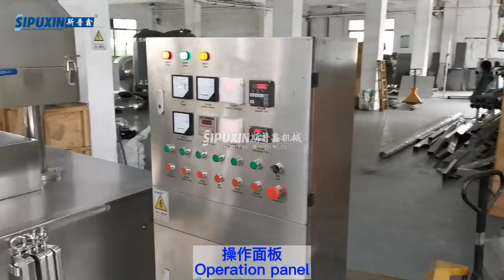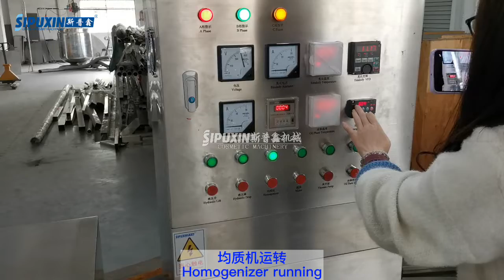运行视频- operating video of 150L hydraulic lifting top homogenizing vacuum emulsifier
Our modern factory in Yangzhou occupies 10000+ square meters, Guangzhou office occupies 6000+ square meters, we have advanced manufacturing and testing equipment, such as highly precise cutting, drilling,. tapping, shearing, bending, polishing,sprayer painting machine. Through CAD computer-aided and 3D dynamic simulation, we are capable of optimizing the effect of the whole production process, easily making clients clear about the whole project, and bringing clients professional, innovative and perfect product effect. Our professional sales team is able to help you select the most suitable model equipment, 500 designs in modern showrooms for you to choose. And we are able to customize new equipment according to your special request.